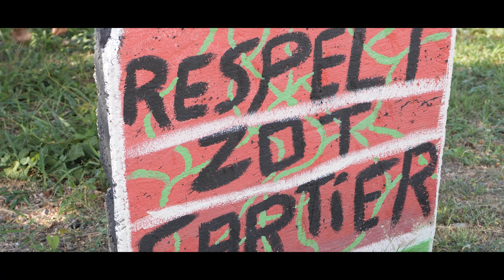Coco - L'èr mon l'aimé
Premier titre de l'album produit par la Coco Band !
 * Lieu: La Savane - Ile de La Réunion
 Casting: Eva Nobecourt - Colette Lasson - Jonathan Narsapa
 * Auteur / Interprète / Compositeur / Musiciens / Ingénieur du Son:
 Colette Lasson - Jacky Moutoussamy - Johan Saartave - Jean-François Legros - Gerald Pavay - Taylammee Jean Kololok - Claude Emsallem
 * Réalisation: FabKizer Créations